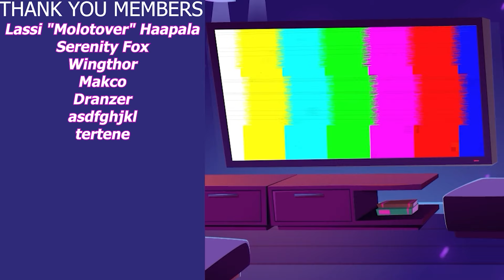Hololive clips YOU SENT ME #60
My Thumbnail was created using the original thumbnail or an image in the original video.